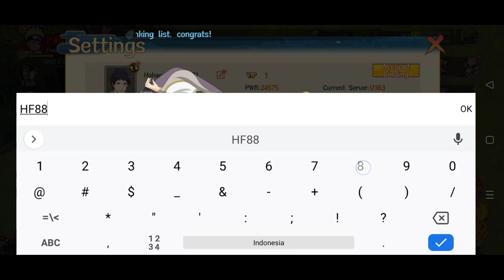Telat tapi KEREN‼️Naruto Six Paths Legend Gameplay + Redeem code terbaru 🔥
Game Naruto terbaru
Six paths Legend

🎮 Info Game :
🌟(Android)🌟

Size : 1Gb